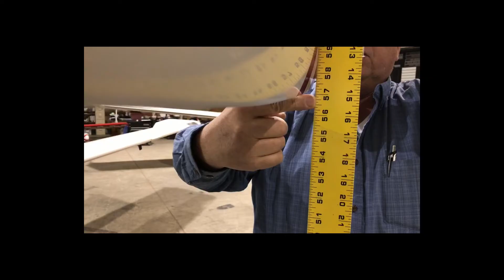Understanding P factor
A quick video explaining  P factor